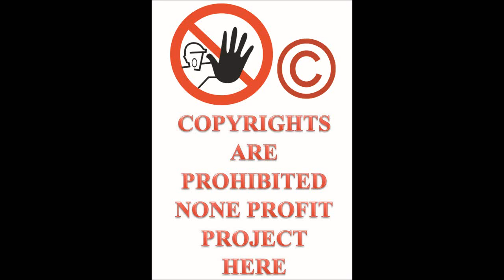Let's Play ThrillVille Off The Rails PC part 40